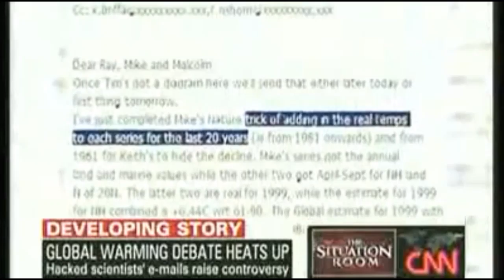Climate Change Predictions vs What Happened retro edition (warming 2)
If it wasn't copyrighted, the background music to this entire video would have been 'Staying Alive' because it sounds like we should have all burned up or drowned by now.